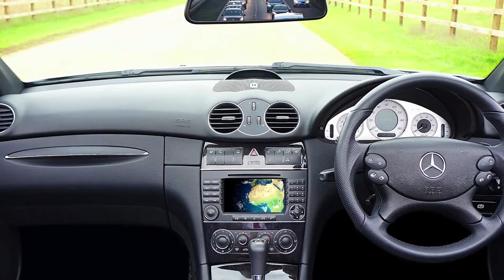Luxury Car HD Stock Videos | Free stock footage | Free HD Videos - No Copyright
In this video, you can watch beautiful . This stock footage is free to use you can use this video for your project or commercial purpose but you can't sell this. You don't need to ask for any permission to use this footage.

2. Put this following in your video description
Videos For Need- No Copyright